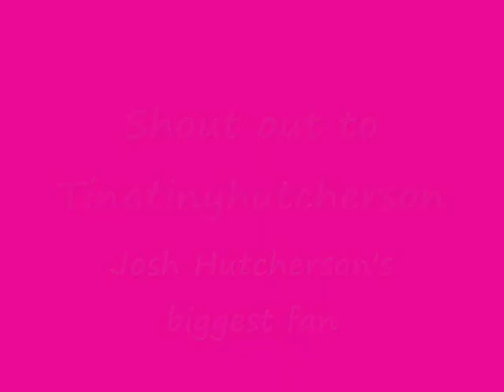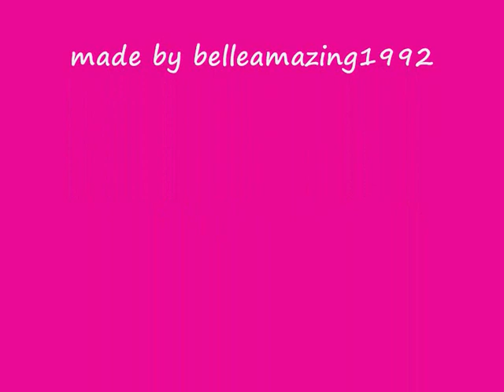Shout Out To tinatinyhutcherson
this is for u tiny hope you like it